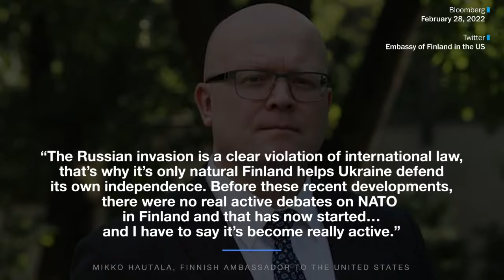World Stage: Ukraine with Mikko Hautala, Finnish Ambassador to the United States (Full Stream 3/17)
Russia’s invasion of Ukraine has triggered geopolitical shifts across Europe. On Thursday, March 17 at 3:00 p.m. ET, Finnish Ambassador to the United States Mikko Hautala joins Washington Post national security reporter Missy Ryan to discuss how the war in Ukraine has led his country to rethink its relationship with NATO, pushed Europe to cut its dependence on Russian energy and upended the international order.